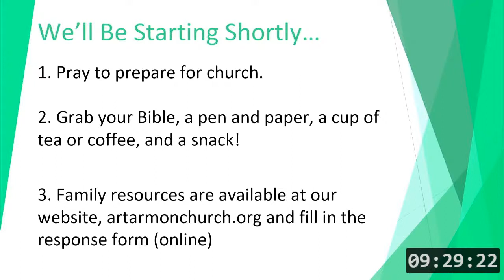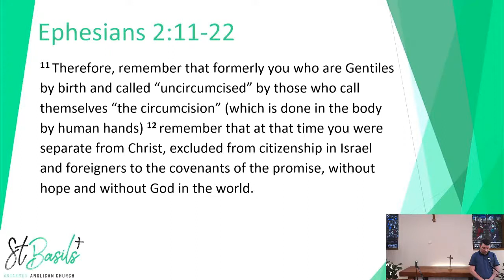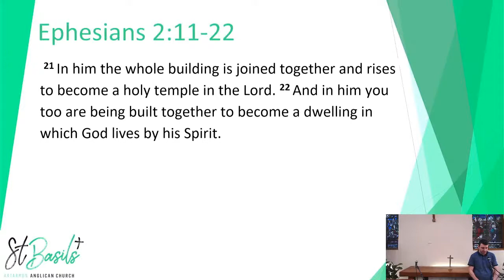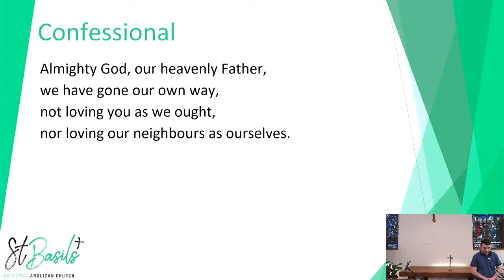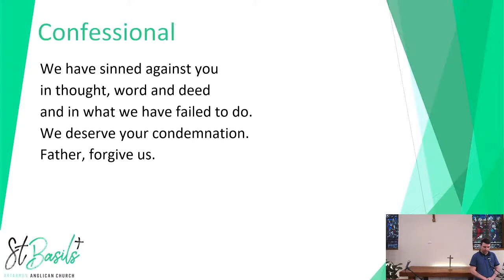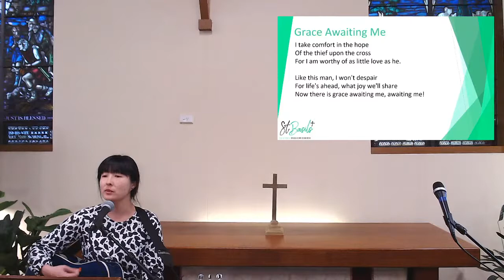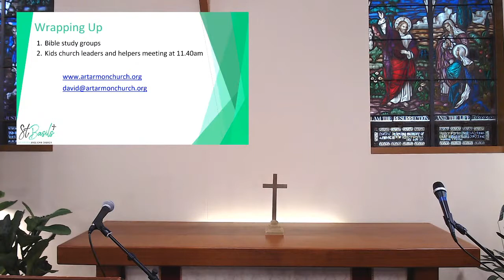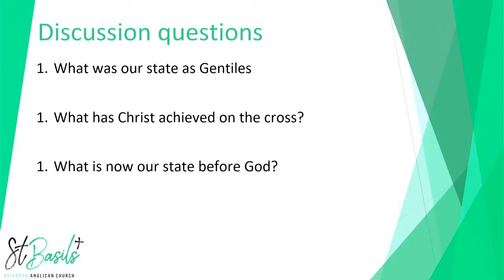2021-04-25 English 9:30